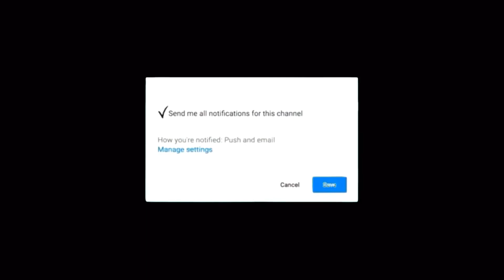MY 20th BIRTHDAY VLOG!🎉🎂🥳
So it’s official your girl is an ADULT but I still got my childish ways. I love to have fun for the most part instead of stressing over “adult” stuff though. I honestly can’t wait to see what 21 gots in store for me but for now I’m going to enjoy being 20yrs young! I hope you guys enjoyed this video of me, myself and I till the very end. I’ll see you guys in my next video! ~xoxo